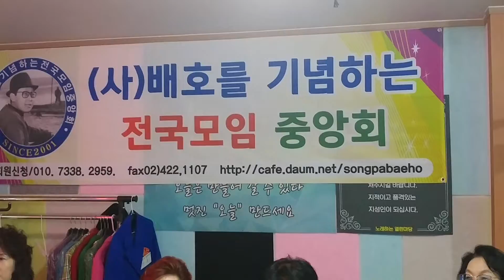☆가수:정다미/당신이 좋아(타이틀곡)☆